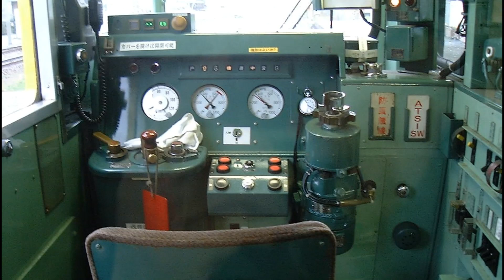津和野４ 永明寺とＤ５７１ #323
２００５年４月３日。
山口県湯田温泉駅から山の中を通って津和野まで行く。山の上にある津和野城から、徒歩で降りてくる。そこから津和野の中央を流れている川沿いを歩いて駅まで戻る。途中、永明寺に寄る。駅に戻ると、先に見かけたＳＬが蒸気を噴き出していた。たしか、日曜日だけ運航する特別列車だ。
湯田温泉　ホテルニュータナカに３泊